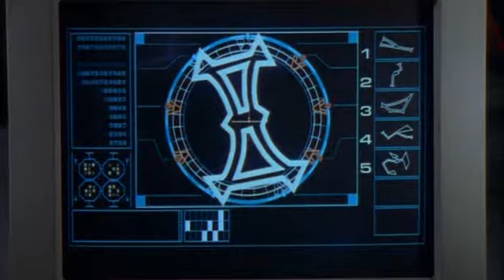Stargate - War with goa`uld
SG-1